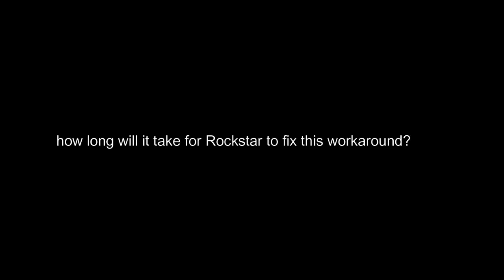God mode glitch patched + GTA 5 time trial Down Chiliad + HSW Pacific Bluffs + Cypress Flats RC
GTA time trials all in one video in a Cyclone II + RC time trial. This time trial will show the best guides to help u get it done and help u almost get 500K per week

Requirements cyclone II or Shotaro or a BATI 801 and RC Car

0:00 showing Rcokstar Patched god mode with Taxi

0:55 Down chiliad (Normal)

2:01 HSW Pacific Bluffs

5:38 Cypress Flats RC